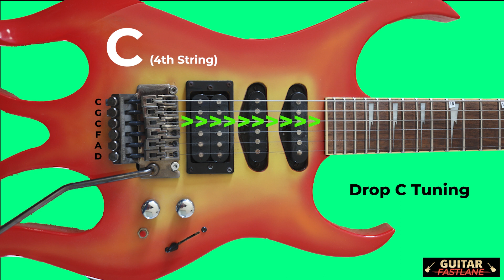Tuning A Guitar - Drop C Guitar Tuning (C G C F A D)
Drop C tuning for a guitar is C-G-C-F-A-D from the big (top string) to the bottom (little string):

C (big/top string)
G
C
F
A
D (little/bottom string)

Do bar chords make you feel like you're banging your head through a wall?

That’s okay, most guitar players struggle with bar chords.

I know I used to!

But today I want to share the bar chord secrets I’ve learned over my last 17+ years of guitar playing and teaching.

Go to the link below to find out how to get your "Bar Chord Secrets" while it's still free!